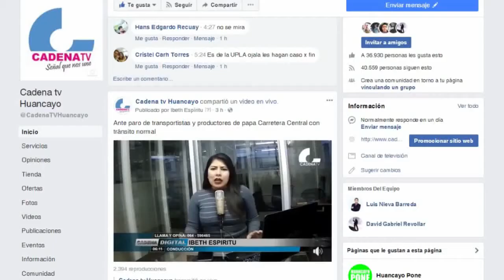HUANCAYO: REEL CADENA NOTICIAS 2018